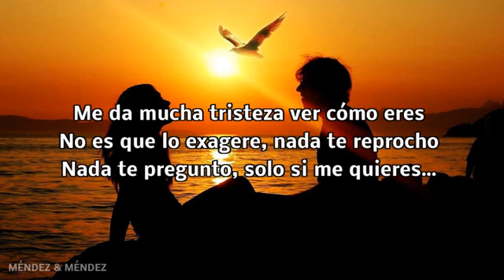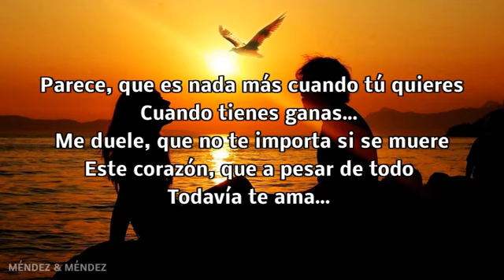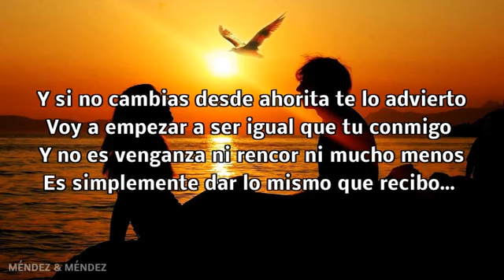TU POSTURA - BANDA MS (COVER OCTUBRE DOCE) LETRA